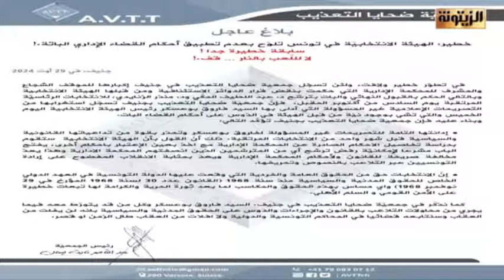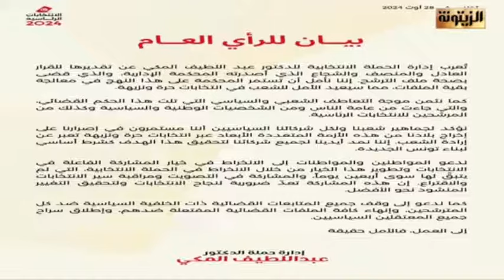عبد الوهاب معطر: هذا الفصل من دستور قيس سعيد يفند التصريحات الفضيحة لفاروق بو عسكر...